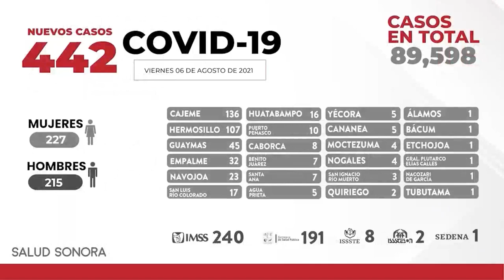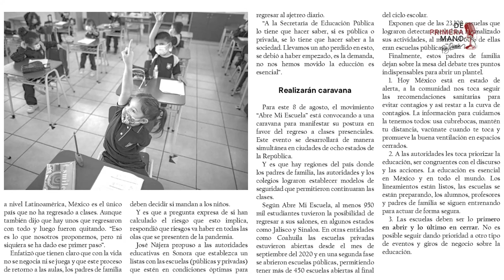Resumen informativo DePrimeraMano con Rigo Gutiérrez | 06 AGOSTO 2021